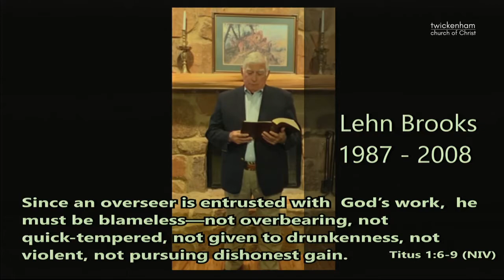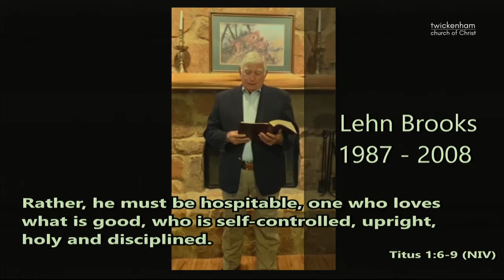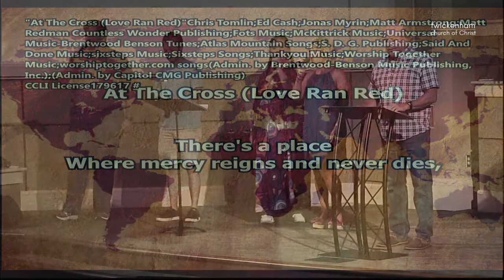Elder Confirmation -- Twickenham Church -- Jody Vickery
Follow Jody Vickery on Twitter